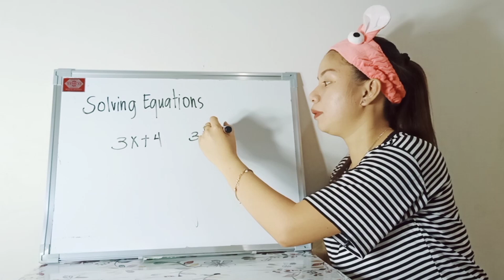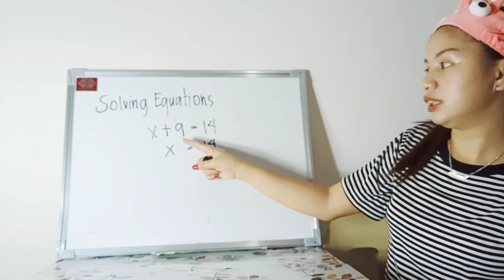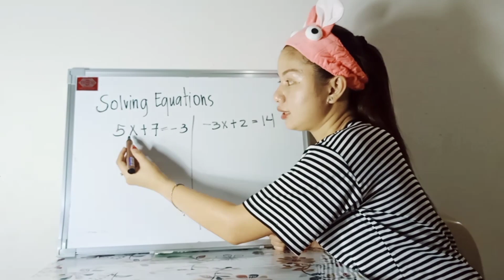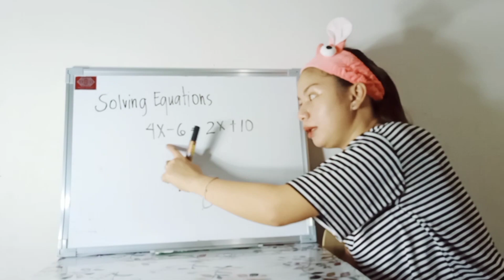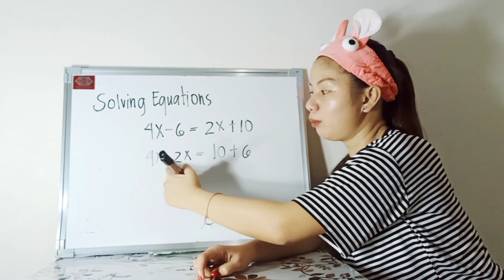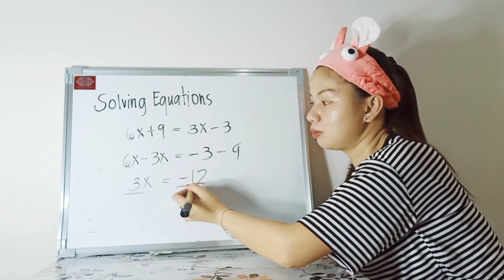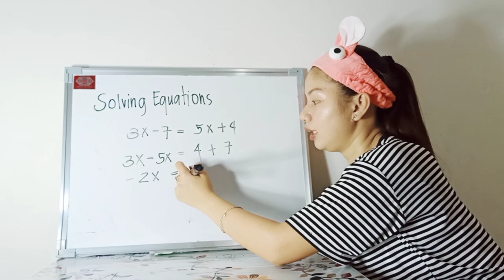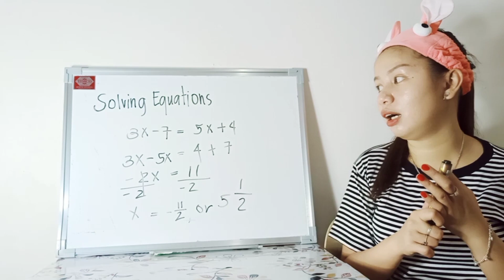Session 16: Solving Equations | CSE Review | Tagalog Explained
-10 divided by 5 is -2 hehe naduling lang po surii 😁